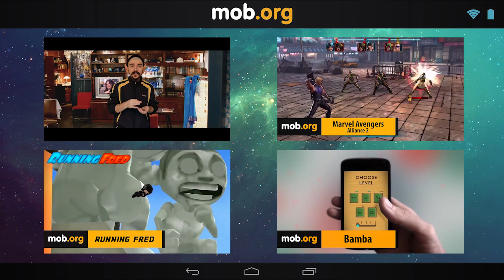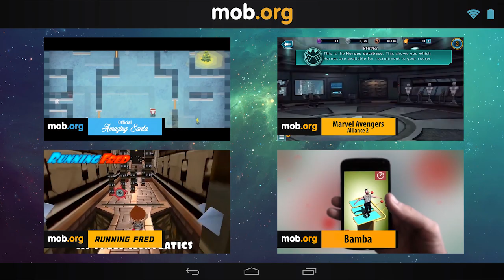Интересные Андроид игры - №95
Hungry shark world - управляйте огромной акулой. Путешествуйте по морям, охотьтесь на разную дичь. Атакуйте отдыхающих на пляжах людей. Исследуйте подводный мир разных океанов планеты в этой игре для Андроид.

Super mustache - помогите отважному астронавту исследовать далекие планеты. Управляйте движениями героя, который продвигается через полные опасностей и врагов уровни.

Phil the pill - помогите отважному герою-мокрице справиться с нашествием злобных жуков. Проведите его через полные опасностей уровни и спасите принцессу.

Ancestor - управляйте героем, который мчится вперед по опасным уровням. Перепрыгивайте преграды, избегайте ловушек, уничтожайте многочисленных врагов, встреченных на пути. Путешествуйте по удивительным мирам в этой динамичной игре для Андроид.